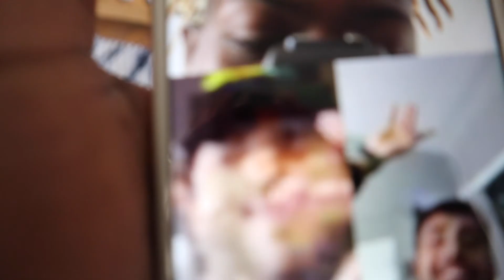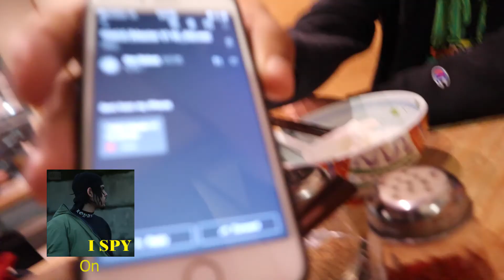Going To The Best Ramen Place Inna City Marutama! | 2.5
Hope you enjoy the vid as much as we liked the Ramen make sure to like & if you want more sub